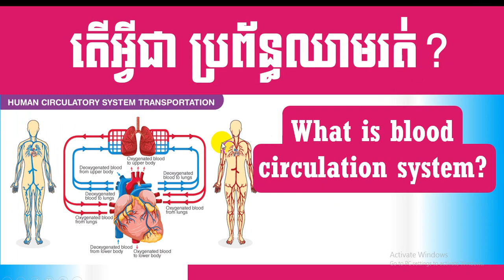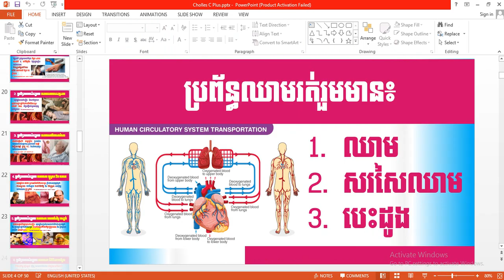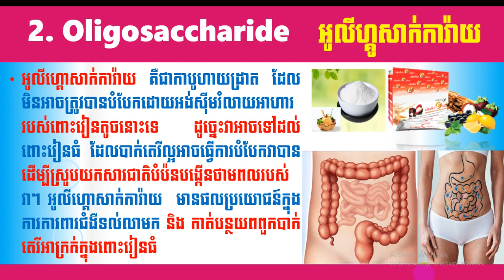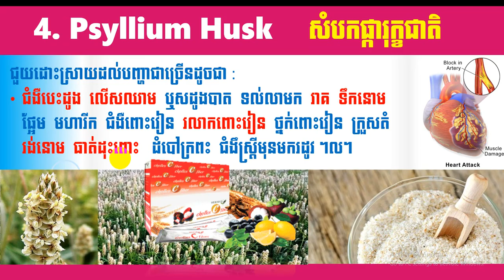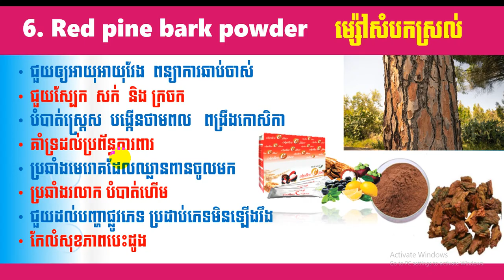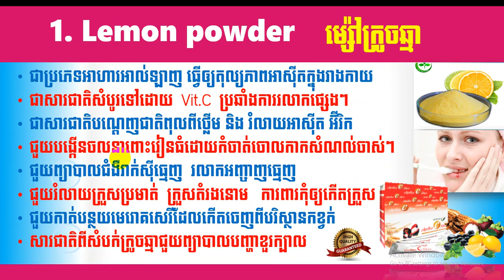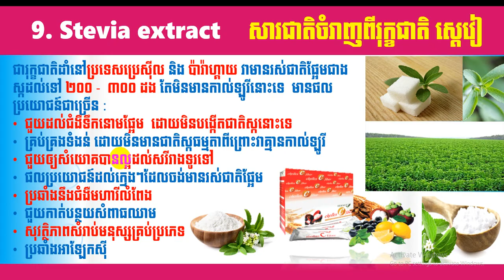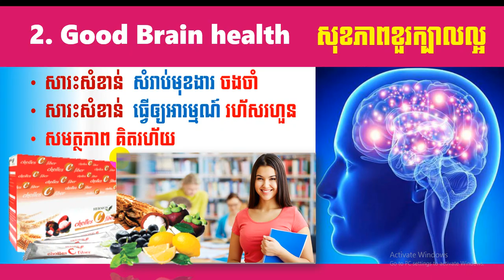EBC ពន្លឺសុខភាព - ប្រព័ន្ធឈាមរត់ ភាគ៤ចប់ - English (Pang Leehouv)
ប្រព័ន្ធឈាមរត់ ភាគ៤ចប់ ពន្យល់បកស្រាយដោយលោកគ្រូ ប៉ាង លីហ៊ៅ (Pang Leehouv) តំណាងក្រុមហ៊ុន អ៊ីប៊ីស៊ី (EBC)